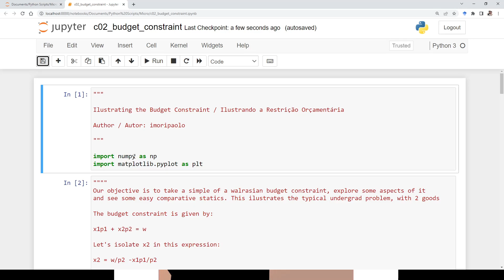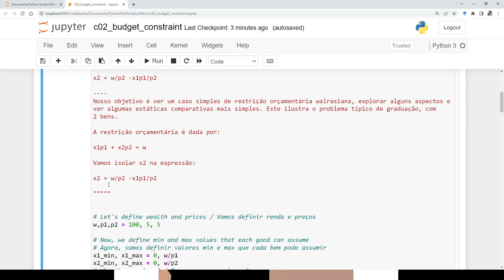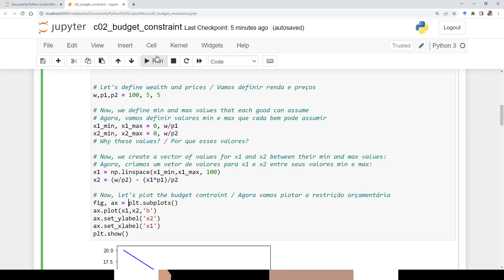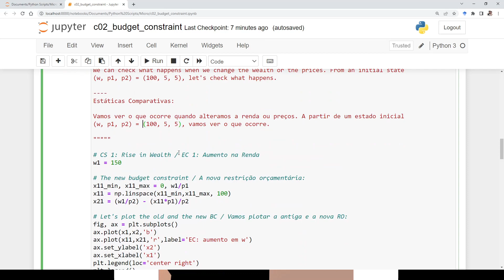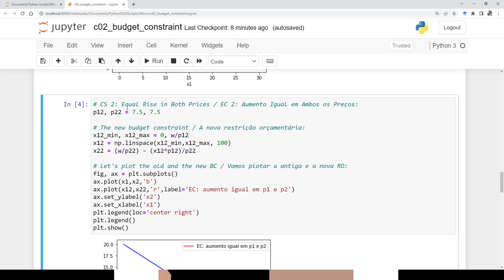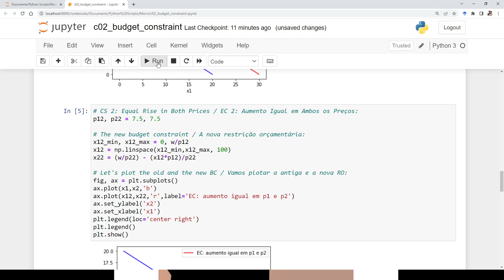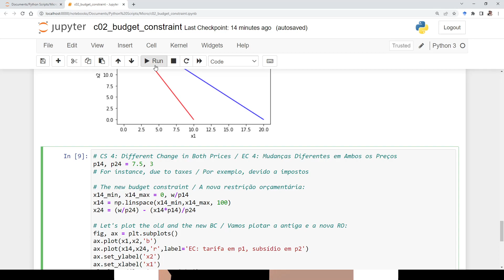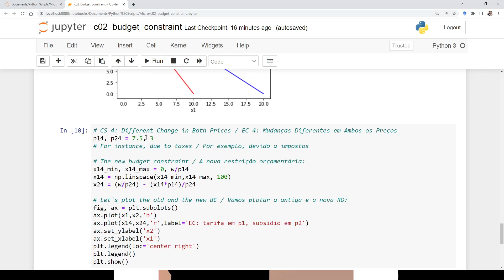Python: Restrição Orçamentária